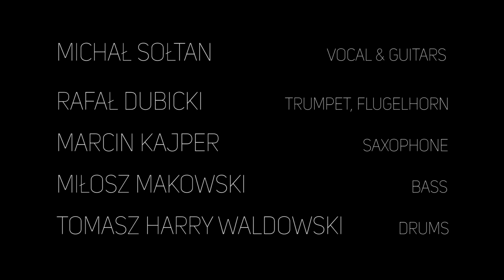Weź | Michał Sołtan Live in Koszyki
"Weź, na spacer mnie, odetchniesz też, no weź, ej weź..."

Zapraszamy na 11 odcinkowy serial muzyczny pt. "Live in Koszyki".

"Weź" (muz. i sł. Michał Sołtan)

Piosenki miałem ogromne szczęście zagrać z fenomenalnymi muzykami, czyli:

Rafał Dubicki - trąbka, flugelhorn
Marcin Kajper - saksofony
Miłosz Oleniecki - fortepian, instrument klawiszowy
Łukasz Makowski - kontrabas, bas
Tomasz "Harry" Waldowski - perkusja

Video - Maja Bogdanienko
Audio - Przemysław Scholl
Fotografia: Beata Bieńkowska

Produkcja: Soltan Art Group